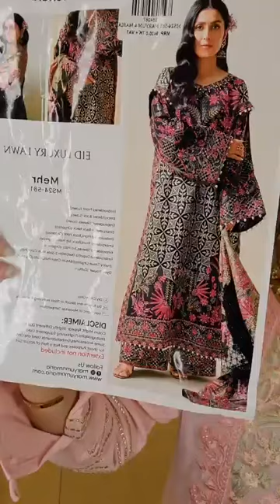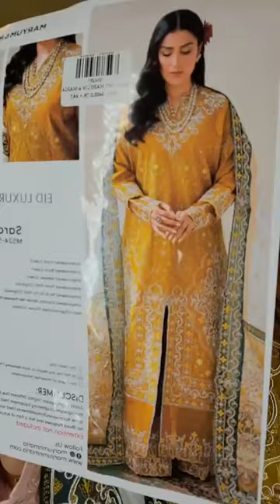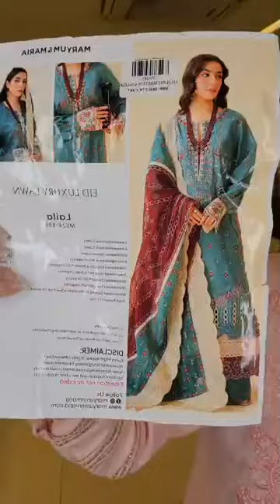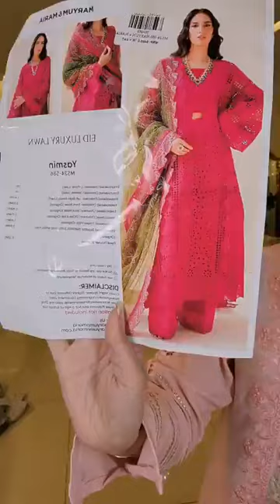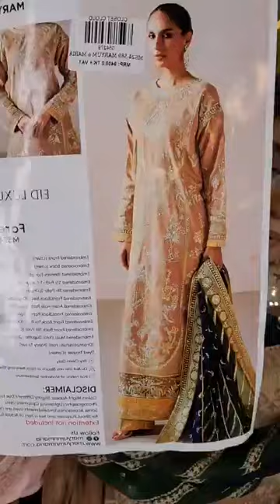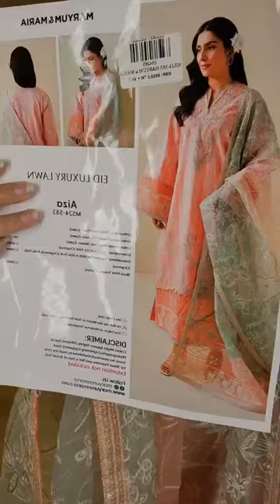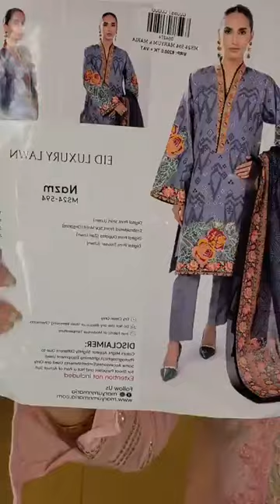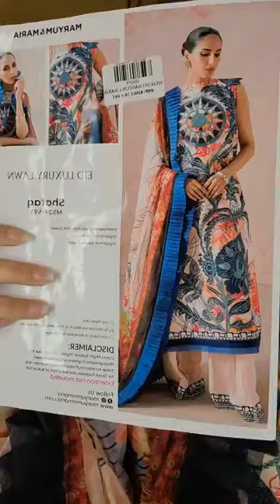Maryam N Maria Eid Luxury Lawn Collection | Closet Cloud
Maryam N Maria Eid Luxury Lawn Collection

Order From Facebook :
m.me/closetcloudpretstudio

Dhanmondi Outlet
774, Satmosjid Road, Dhanmondi-27, (Opposite of The Chyanaut Cultural Centre)